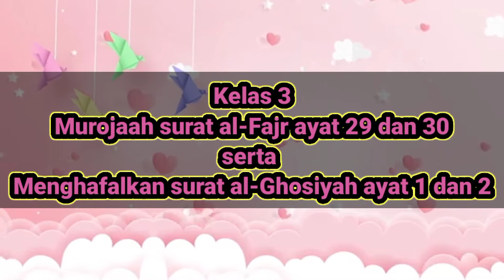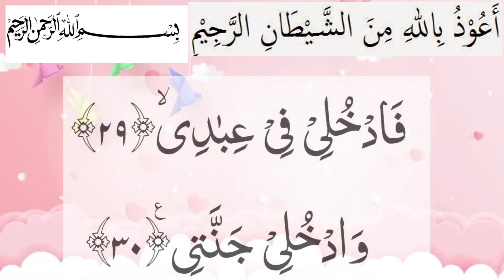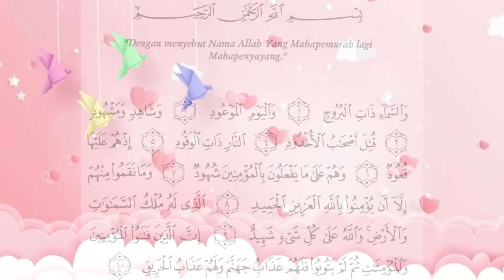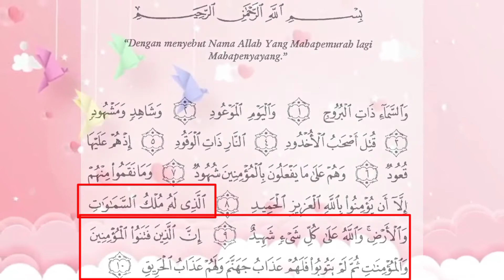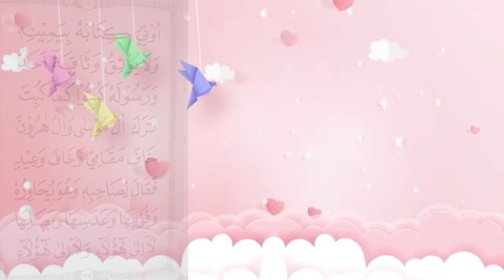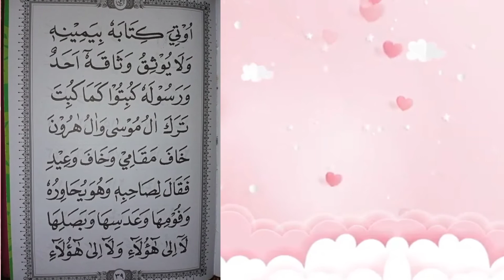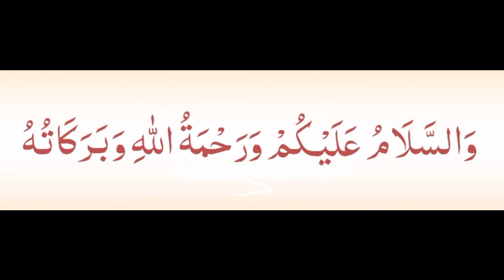Sesi 2 (Ust. Leni)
1. Kelas 3
▶️ Murojaah surat al-Fajr ayat 29 dan 30
▶️ Menghafal surat al-Ghosiyah ayat 1 dan 2

2. Kelas 4
▶️ Murojaah surat al-Buruj ayat 9 dan 10
▶️ Menghafal surat al-Buruj 11 dan 12

3. Membaca jilid 3 halaman 39